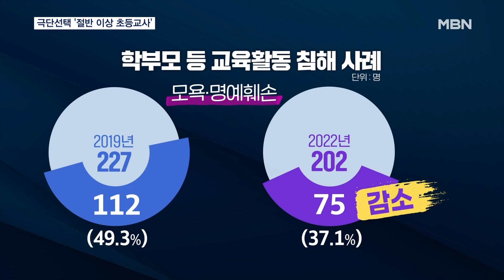"교권 침해, 학부모 폭행·협박 늘고 명예훼손 줄었다" [MBN 뉴스센터]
【 앵커멘트 】
  서이초 교사 사망 사건 이후 전국 교사들이 오는 9월 4일까지 추모 집회를 이어갈 방침인 가운데, 이들의 현실이 반영된 교육부 자료도 나왔습니다.
  최근 극단적 선택을 한 공립학교 교사 100명 가운데 초등교사가 절반 이상을 차지했고, 학부모의 폭행 협박에 시달리는 교사도 늘어난 것으로 조사됐습니다.
  오지예 기자입니다.

【 기자 】
  어제 광화문 거리에서 열린, 숨진 초등학교 교사의 두 번째 추모 집회.

  1년 전 학생 간 다툼을 제지하다 아동학대로 신고 당한 뒤, 최근에서야 무혐의를 받았다는 한 교사가 경험담을 공유합니다.

  ▶ 인터뷰 : A 초등교사 / 어제
- "밤낮 가리지 않고 폭언을 해대는 목소리, 교장실을 쫓아가 교사의 자질을 운운하며 담임 교체를 요구하던 언행들이 환각과 환청이 되어 급기야 자살 시도를 하기에 이르렀습니다."

  공교롭게 이런 실태를 보여주는 자료도 공개됐습니다.

 최근 5년 6개월 동안 공립학교 교사 100명이 극단 선택으로 숨졌고, 이 가운데 절반 이상이 초등학교 교사로 나타났습니다.

  다만, 사망 원인은 원인 불명이 70명으로 가장 많았습니다.

  이와 함께 최근 3년간 학부모의 교권 침해 형태도 달라졌습니다.

  학부모로 인한 상해·폭행 비중은 3.5%에서 6.9%, 지속적이고 부당한 간섭은 18.5%에서 22.3%로 늘어났습니다.

  반면 같은 기간 모욕·명예훼손이 차지하는 비율은 49.3%에서 37.1%로 줄어들었습니다.

  교육당국은 교사를 상대로 물리적 위해와 지속적인 괴롭힘이 늘어나고 있는 만큼 교권 보호 대책에 속도를 낼 방침입니다.

  MBN뉴스 오지예입니다.

  ※ 우울감 등 말하기 어려운 고민이 있거나 주변에 이런 어려움을 겪는 가족·지인이 있을 경우 자살예방상담 전화 ☎1393, 정신건강상담 전화 ☎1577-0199, 희망의 전화 ☎129, 생명의 전화 ☎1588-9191, 청소년 전화 ☎1388, 청소년 모바일 상담 '다 들어줄 개' 어플, 카카오톡 등에서 24시간 전문가의 상담을 받을 수 있습니다.